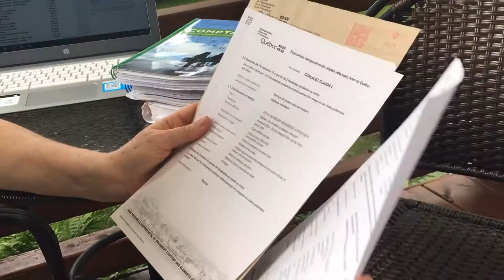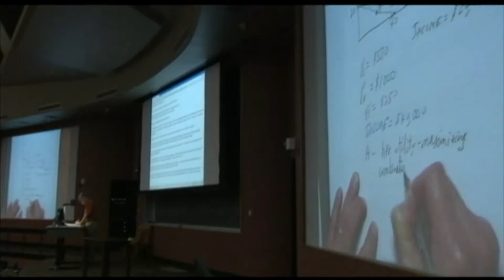Globo Notícia Américas: Equivalência de Diploma no Canadá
Quem possui profissiäo regulamentada, pode ter um longo caminho pela frente para exercê-la fora do país. A repórter Roberta Setimi falou sobre esses desafios.